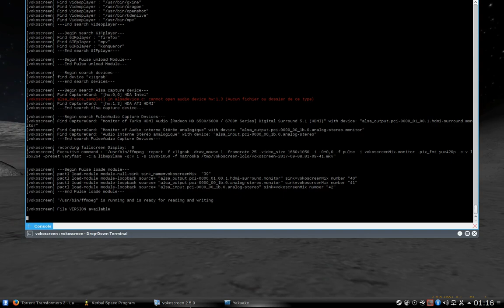KSP : Gravity and Orbiting : 08 septembre 2017 : 01h20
Done with "Kerbal Space Program"